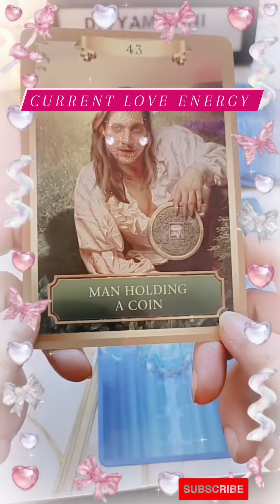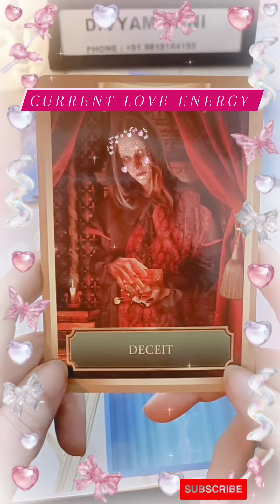Current Love Energy For You and Your Partner